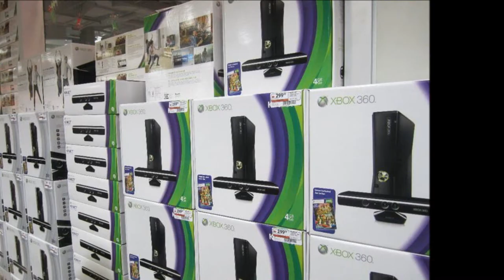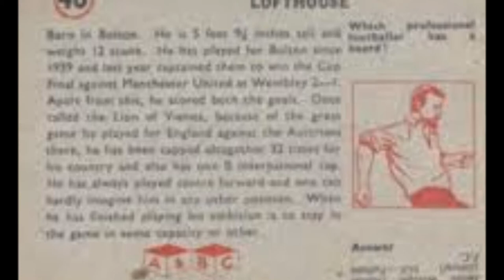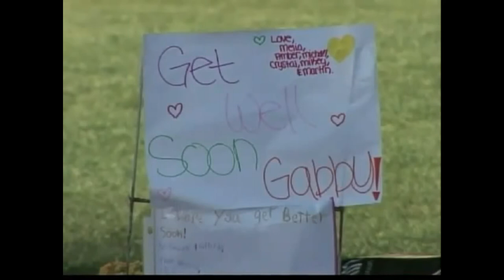Barack Obama-Nat lofthouse-Xbox360 sales